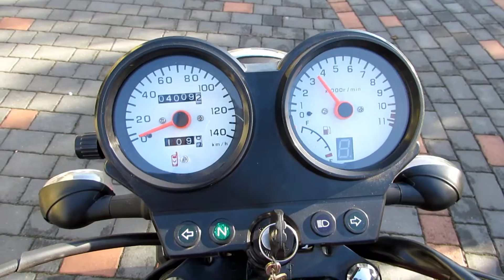Barton_TZ 125 dźwięk silnika i wydechu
Witam film ukazuje nam dźwięk silnika oraz wydechu w motocyklu Barton